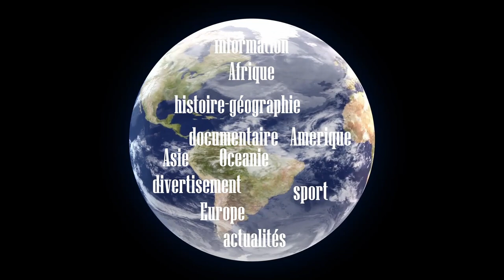Denis Sassou-Nguesso demande à la Chine de restructurer la dette du Congo-Brazzaville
Le chef de l’Etat congolais Denis Sassou-Nguesso s’est entretenu au téléphone lundi 21 juin avec son homologue chinois Xi Xiping à qui il a demandé de restructurer la colossale dette du Congo-Brazzaville, jugée insoutenable, qui empêche le pays de reprendre langue avec le Fonds monétaire international (FMI).
L’échange entre les deux hommes d’État a duré une demi-heure. Ils ont passé en revue la coopération entre Brazzaville et Pékin. Trois membres du gouvernement ont assisté le président Denis Sassou-Nguesso, dont celui des Finances Rigobert Roger Andély.

« Les deux présidents ont évidemment évoqué la question de la dette qui est un obstacle à l’heure actuelle à la conclusion et à la poursuite des bonnes relations avec le FMI. Notre président a posé à son pair la question et en lui faisant une proposition. Depuis 2019, a-t-il dit, le Covid-19, la crise s’est accentuée de notre côté et la dette est devenue encore plus insoutenable. Est-ce qu’il n’est pas temps de faire une deuxième restructuration pour permettre au pays d’avoir un peu plus de ressources pour faire face à ses besoins internes, puis de lever cet obstacle aux bonnes relations avec le FMI ».

Le président chinois a apporté une réponse favorable à la demande de son homologue, selon le ministre Rigobert Roger Andély : « Les deux présidents sont convenus de renvoyer la question du deuxième tour de la restructuration de la dette aux experts chinois et congolais pour pouvoir en fixer les modalités et les conditions », a-t-il affirmé.